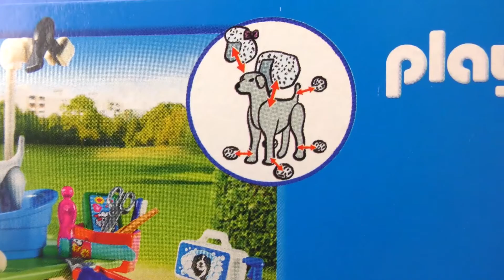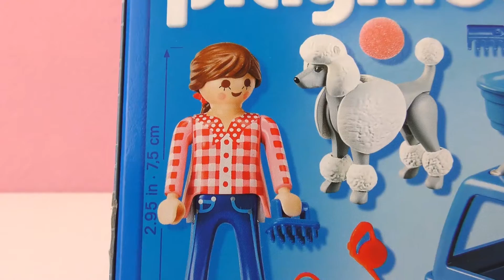Playmobil | Couper les poils de chien avec le toiletteur mobile de la série City Life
Bienvenue!